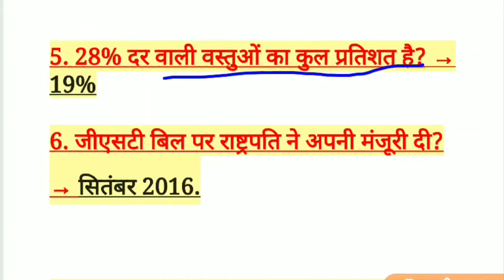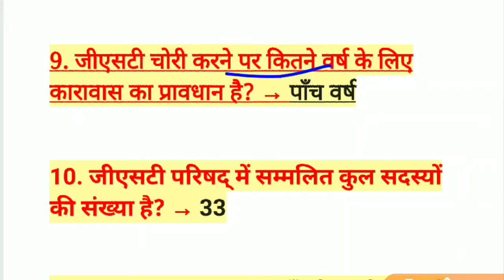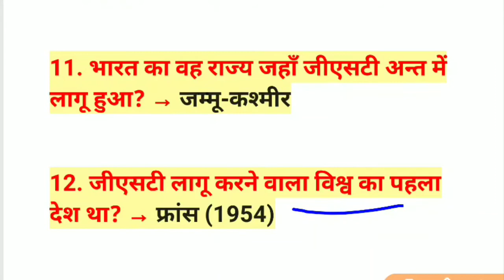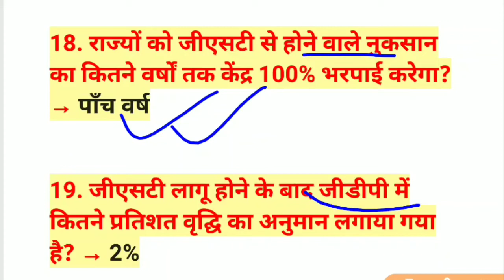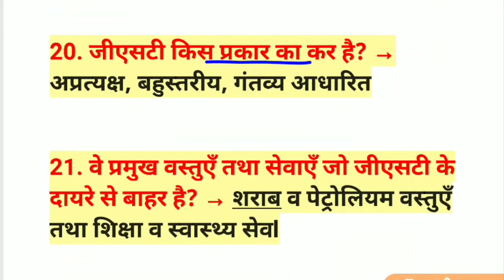GST Questions for Exam | जीएसटी प्रश्न | gst के टॉप 20 प्रश्न | gst ke question